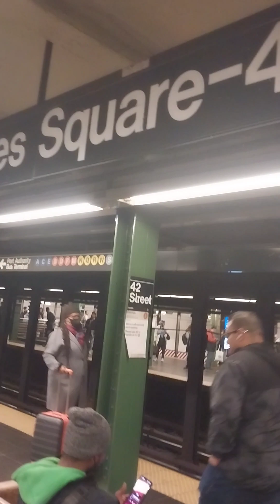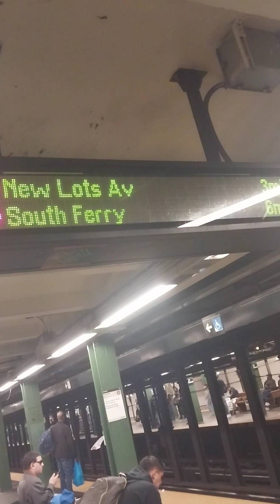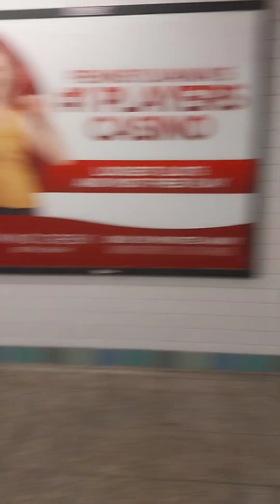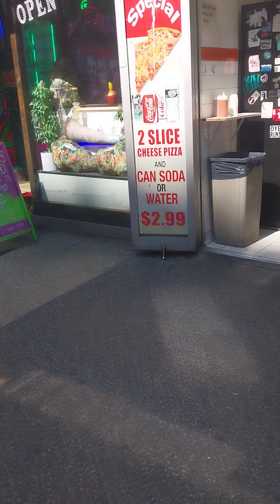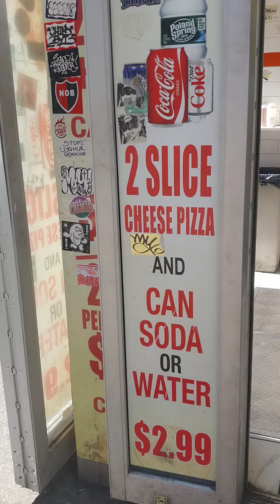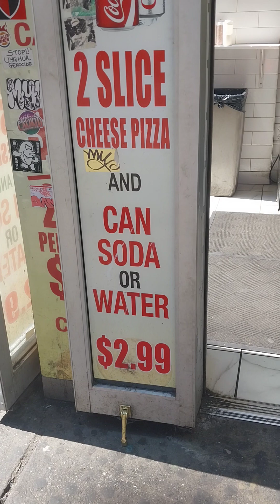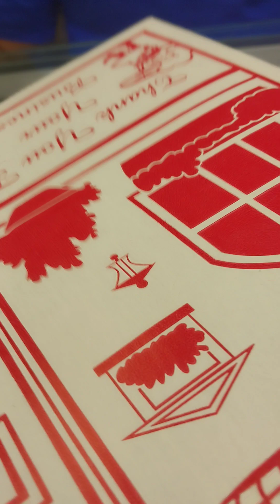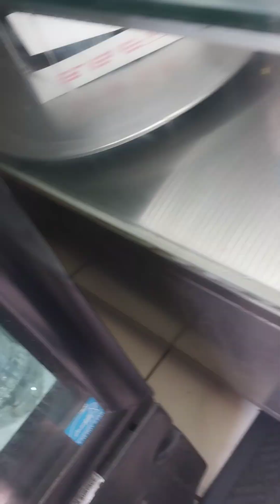SUBWAY DE COLUMBUS CIRCLE A TIME SQUARE